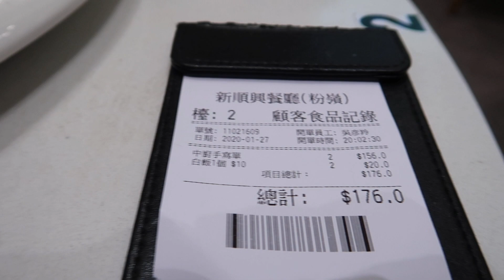Steamed Custard Pudding with Scallops ホタテガイ かまめし 北海道 帆立貝 邀請拍攝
Steamed Custard Pudding with Scallops ホタテガイ かまめし 北海道 帆立貝

FREE OF CHARGE !  ( Before 50,000 Subscribes   )

MVI 9468